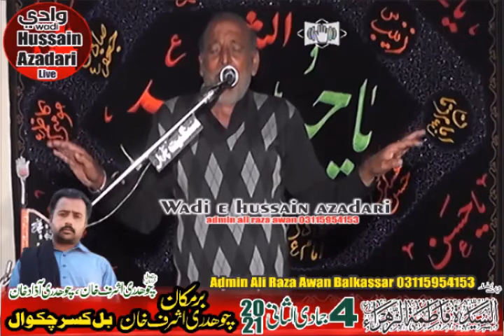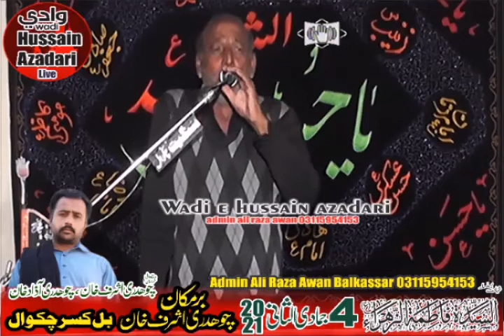Zakir Mureed Hashim 4 jamadi ul sani 2021 at balkassar